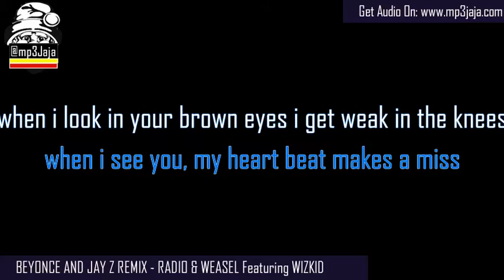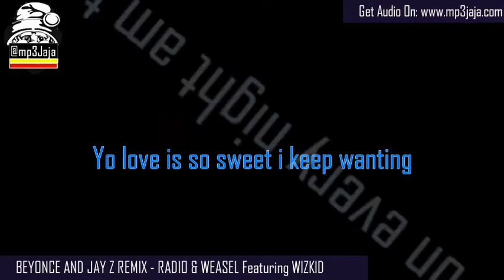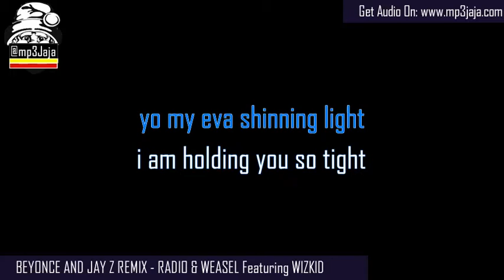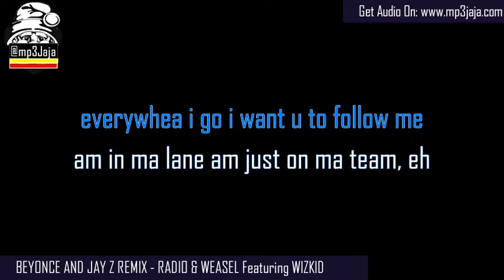Beyonce and Jay Z Remix Lyric Video Radio & Weasel featuring Wizkid